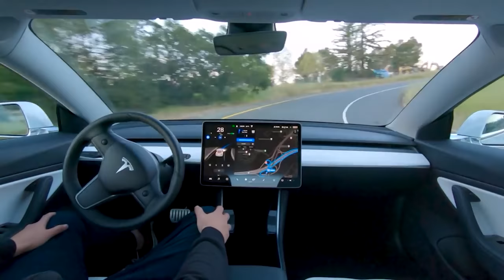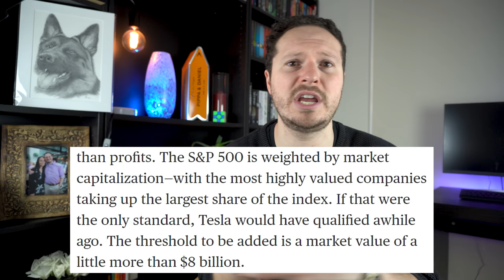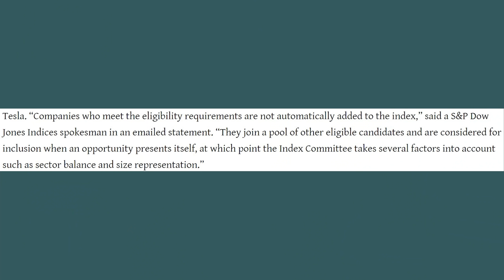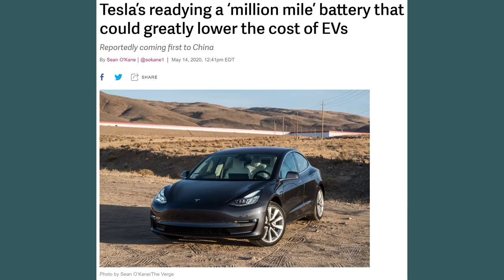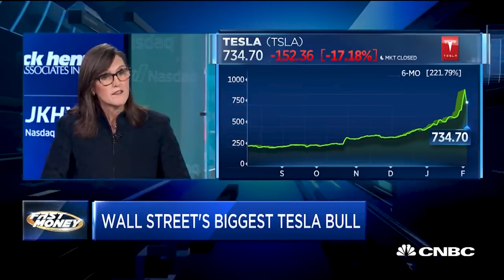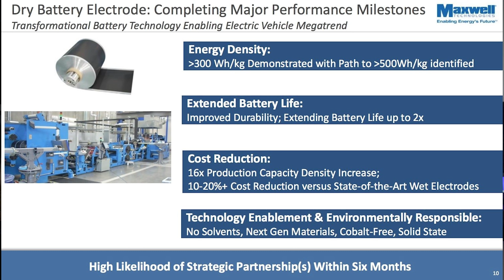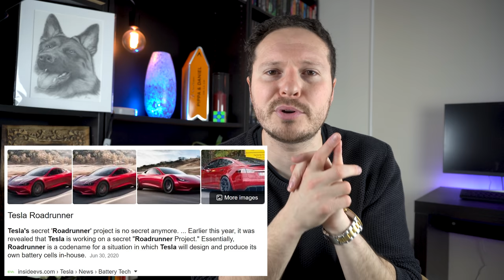Tesla Stock is STILL UNDERPRICED! Here's why...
Yes, you heard me! Tesla stock is STILL UNDERPRICED and Tesla have left us a big clue…

Tesla has announced a stock split that is set for the end of August 2020 and I don’t believe this is a coincidence

In this video I go over a variety of reasons why I believe Elon Musk and Tesla is hinting to us that the stock price is undervalued and he has a hidden agenda to help us realise this before it may be too late